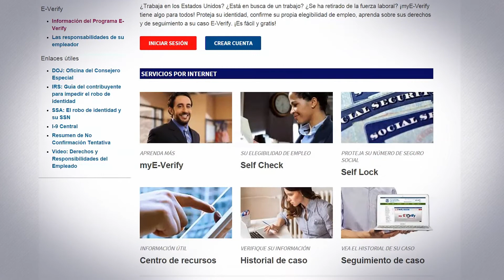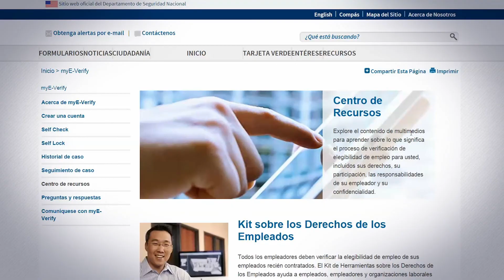myE-Verify Trabaja para Usted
El director de USCIS, León Rodríguez, destaca las características del servicio gratuito basado en internet diseñadas para trabajadores y personas que buscan empleo.

Para más información sobre USCIS y sus programas, por favor visite uscis.gov/es o síganos en Facebook (/uscis.es), Twitter (@uscis_es), Instagram (/uscis_es).